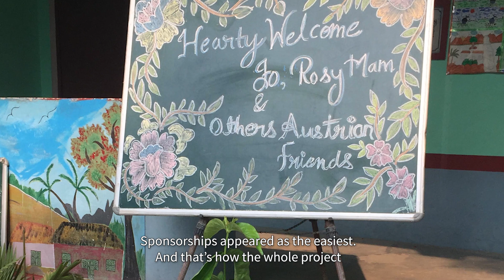LIGHT OF LOVE | Premjyoti – Inklusionsschule in Nordindien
PREMJYOTI – Inklusionsschule in Nordindien
Der Verein „Light of Love“ – mit seiner Obfrau Rosemarie Wagner-Fließer – finanziert seit 2006 die Privatschule PREMJYOTI. Dadurch bekommen mehr als 400 Kinder – davon ca. 70 mit Beeinträchtigung die Chance auf inklusive Schulbildung und medizinische Betreuung.

Sie möchten helfen?

PREMJYOTI – inclusive school in Northern India
The association "Light of Love" - with its founder Rosemarie Wagner-Fliesser - has been financing the private school PREMJYOTI since 2006. Due to their efforts, inclusive school education and medical care for more than 400 children, about 70 of them with special needs, is able to be provided.

Do you want to show your support?